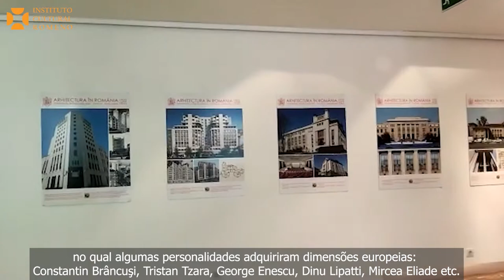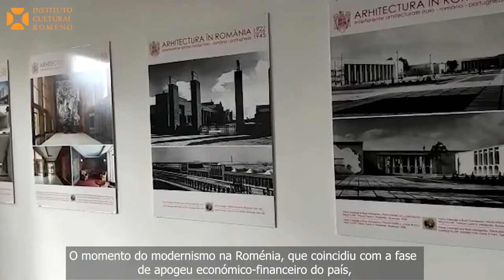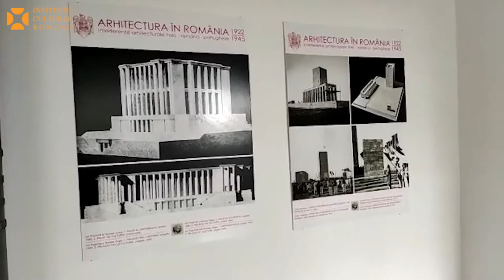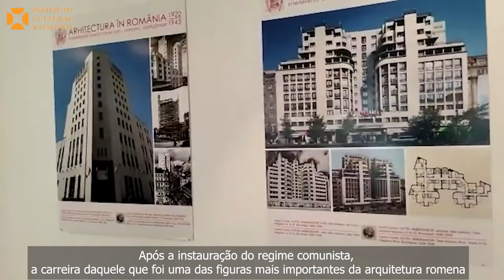Sorin Vasilescu O MODERNISMO ROMENO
Uma contribuição para a história da arquitetura europeia.
Vídeo de apresentação com o arquiteto Sorin Vasilescu, professor catedrático da Universidade de Arquitetura e Urbanismo "Ion Mincu" de Bucareste (UAUIM), que traça um panorama da arquitetura romena entre guerras, tal como está ilustrado na exposição "O Modernismo Romeno. Uma contribuição para a história da arquitetura europeia", patente no ICR Lisboa até 27 de novembro de 2020. São destacadas as principais direções da arquitetura romena, bem como as personalidades mais importantes e influentes do respetivo período.